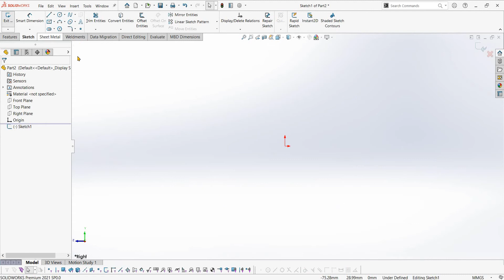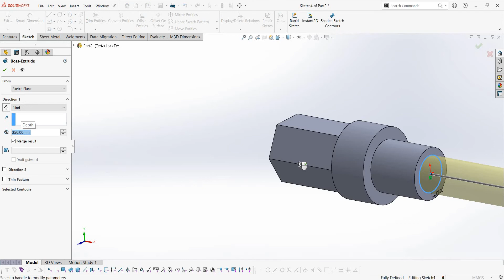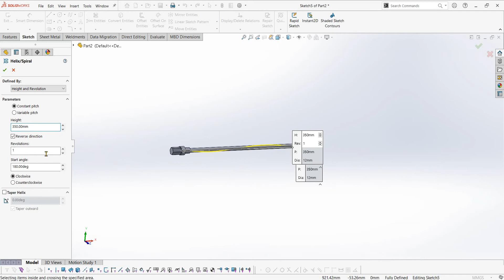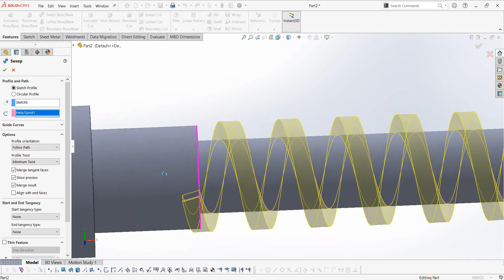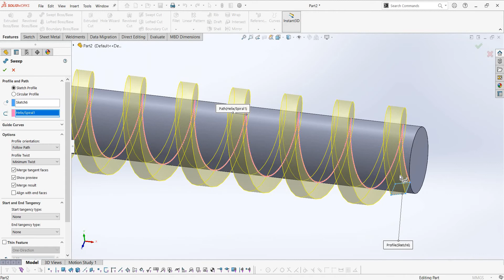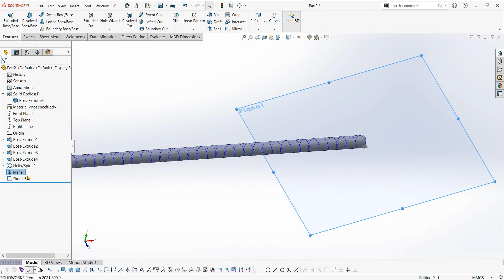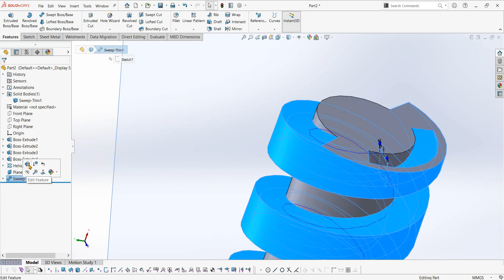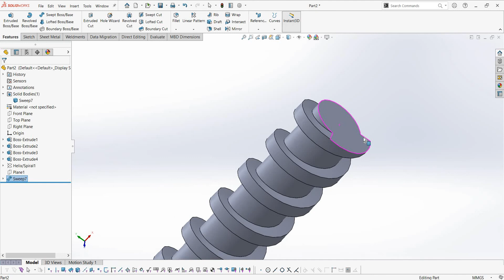SOLIDWORKS TUTORIAL | VFFS MACHINE DESIGN | CCT VS MS PART 6